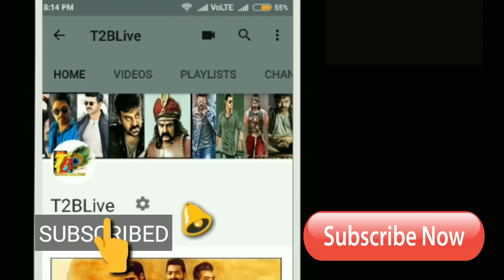సంజు@500...బాలీవుడ్ ఆల్ టైం ఇండస్ట్రీ రికార్డ్ || Sanju 2 Weeks Collections || Ranbir Kapoor